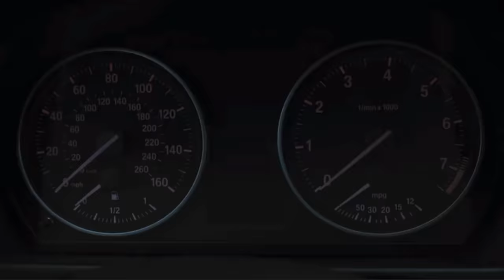NFL Player Gifted Me $10,000 Shoes!!!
In this video; I was In Miami Florida and got invited to Eddy Pineiro’s house, (NFL Kicker for the New York Jets.) He did a house tour, showed us his car, and I bought some fire pairs of shoes! Then something crazy happened, he gifted me a pair of $10,000 shoes?!

Our shop is located @ 6505 W Park Blvd ste. 215, Plano, Texas 75093! Open Monday-Saturday 12-7pm!